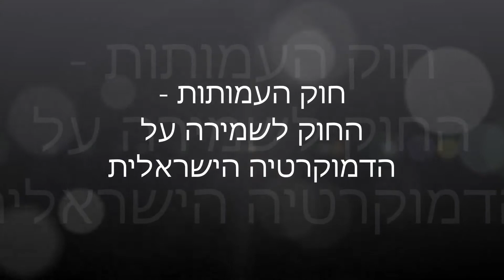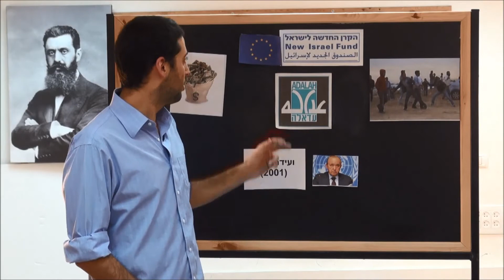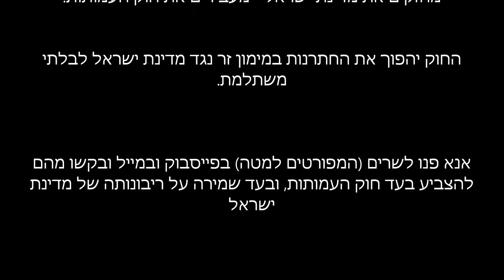אם תרצו על סדר היום - חוק העמותות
אם תרצו קוראת לראש הממשלה להעביר את חוק העמותות ולכם לסייע בהגנה על הדמוקרטיה הישראלית.

אז מה עושים???
פונים אל ראש הממשלה ואל כל חברי ועדת השרים לחקיקה במיילים או בפייסבוק ומבקשים מהם לתמוך בחוק העמותות.

הרכב ועדת השרים והודעה מומלצת:

כבוד השר, למען מדינת ישראל אנו מצפים ממך לתמוך בחוק העמותות!

אפשר במקום פוסט להדביק על דף השר את מכתבו של רונן שובל לראש הממשלה

יובל שטיינץ, השר לענייני מודיעין ונושאים אסטרטגיים